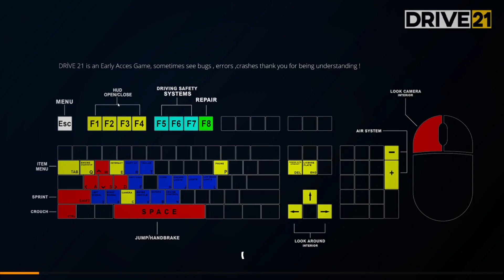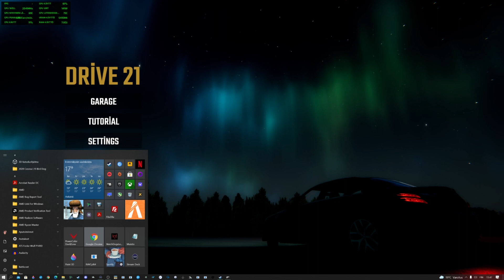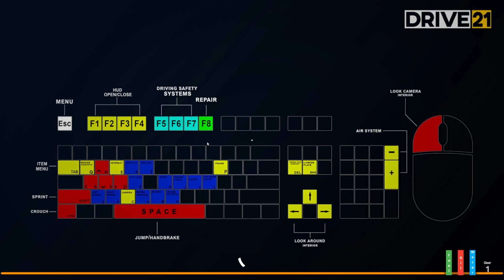#1 Ensituntumat, Drive21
Koneena:
AMD Ryzen 9 5900X
32gb 3200mhz RAM